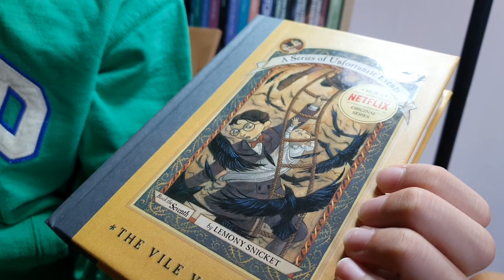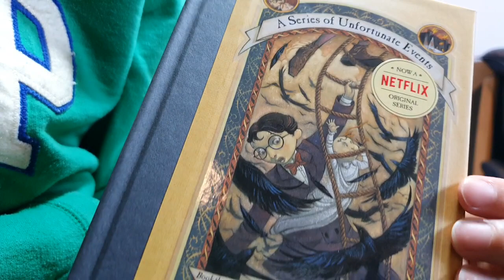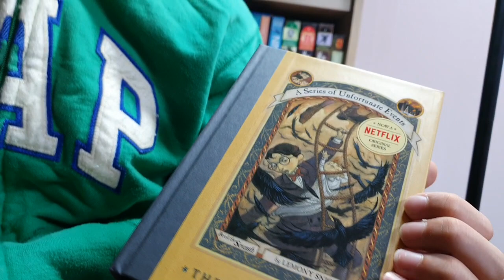[BookQuester] 'A Series of unfortunate Events 7 - THE VILE VILLAGE'